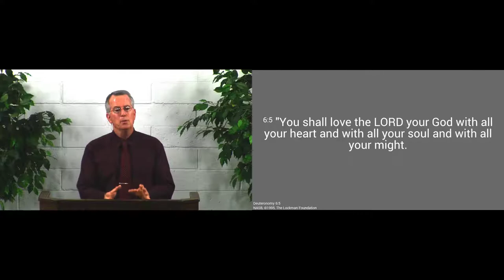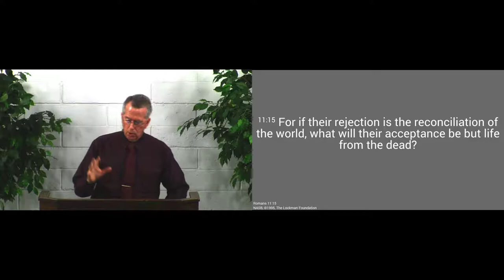181125am - What Makes Heaven Rejoice? - V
The salvation of the lost brings the greatest glory to God.